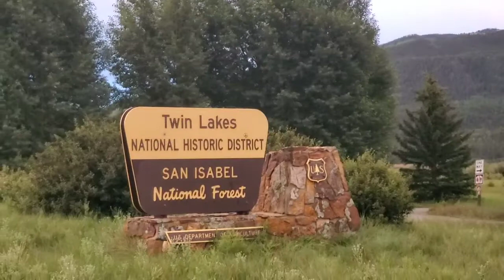Hổ báo Lạc Phong, ký ức vui vẻ... Kỷ niệm thôi nôi bị đánh bể phao câu, đầu voi đuôi chuột!